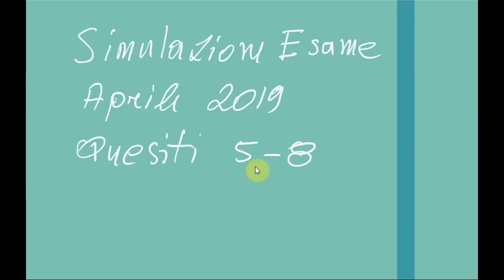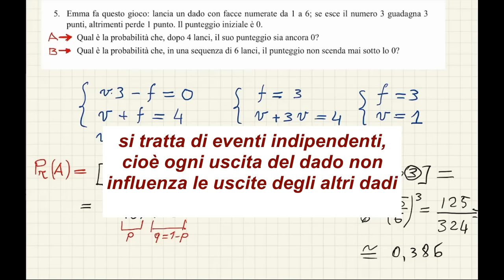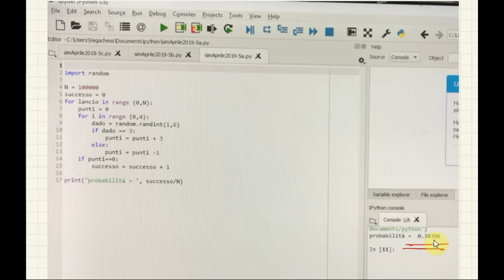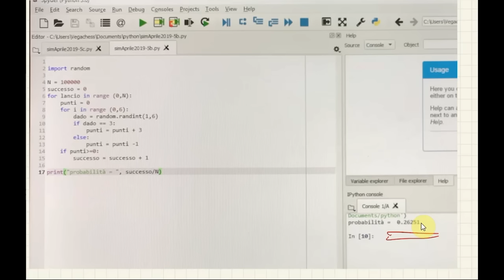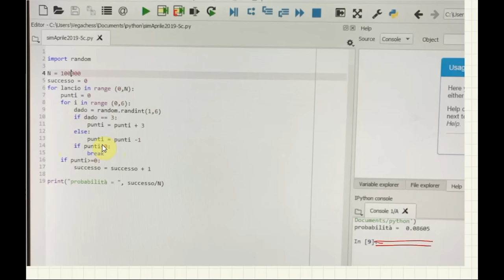Esame di stato: simulazione aprile 2019: quesiti 5-8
Viene mostrata una possibile soluzione dei quesiti 5-8 proposti dal MIUR il 2 aprile 2019.
Commentate pure se avete dubbi.